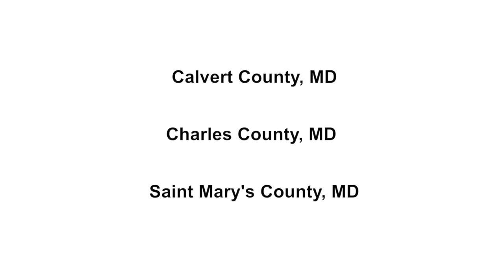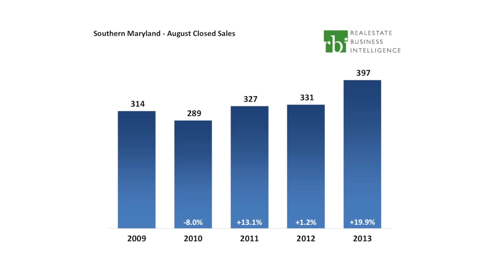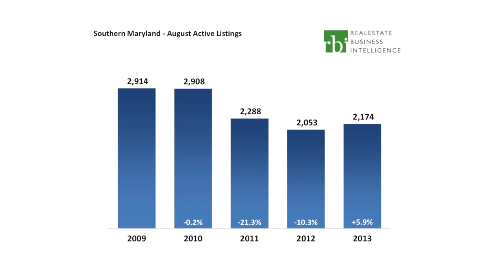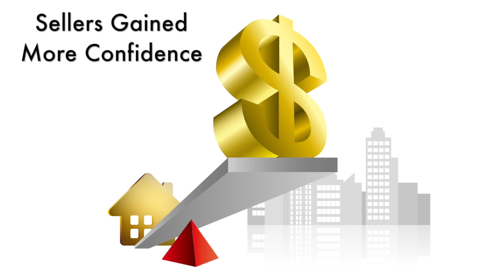August 2013 Southern Maryland MarketWatch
This video is about the August 2013 housing market trends in Southern Maryland.